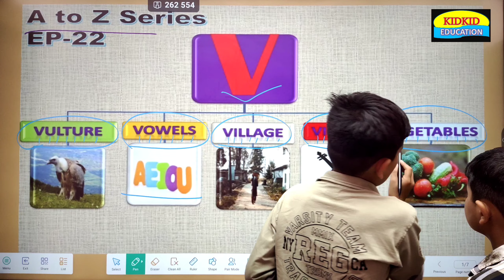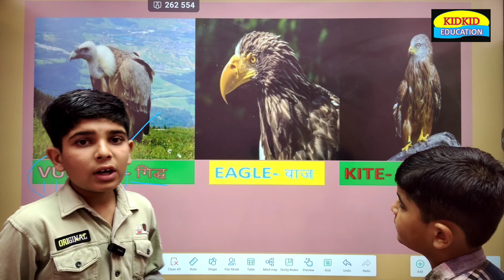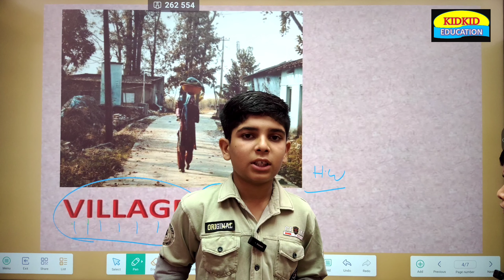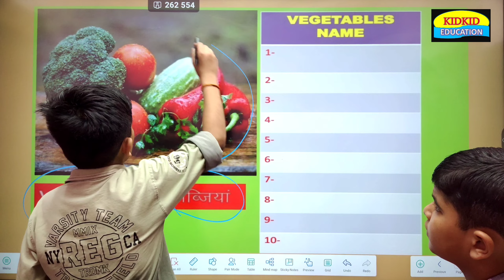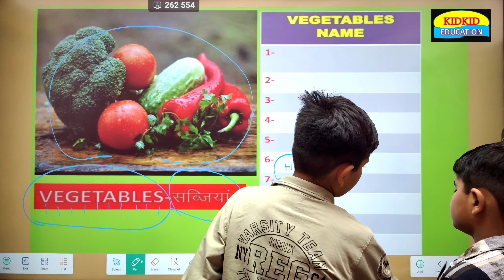English alphabet, a for apple,A to Z series EP-22 by Preet Nagar, complete abcd alphabet। kids vedio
बच्चों के लिए इससे अच्छी abcd किसी ने नहीं पढ़ाई होगी। class nursery to 3rd study,kids vedio by Preet Nagar, Preet nagar classes for basic english
world में पहली बार english alphabet के एक एक letter की detailed vedios। A to Z series Episode-22
V की vedio में हम सीखेंगे
V for vulture,kite,eagle birds
V for violin, musical instrument
V for Village
V for vowels, how many vowels,aeiou
V for vegetables
U की vedio में हम सीखेंगे
U for utensils,griddle,tongs, rolling pin
U for umbrella
U for uniform, shoes shocks, tie,pant,belt
U for umpire,cricket,no ball,six,four
U for uncle,aunty,father,mother,sister,brother,grand mother,grand father
family relation name, what is the work of cricket umpire
T की vedio में हम सीखेंगे
T for telephone, who invented telephone,mobilephone,Vivo,samsung,oppo,OnePlus,i phone,apple,mi mobile
T for television, who invented television,samsung TV,lg TV,mi smart TV,OnePlus tv TV,LCD,led
T for train, type of transport
T for tailor
S की vedio में हम सीखेंगे
S for snake,cobra,python,sheep,goat, strawberry,ship,boat
R की vedio में हम सीखेंगे,
R for Rainbow 🌈, how many colours in rainbow, all rainbow colours name, vibgyor, what is vibgyor,violet,indigo,blue,green,yellow,orange,red,R for Radio, who invented radio,inventor of radio,R for Rice
R for Rectangle, shapes for kids, math shapes, square, circle, triangle,
R for Rhinoceros 🦏,Q की vedio में हम सीखेंगे
Q for Quadruped, Biped animals,Q for question mark, other punctuation mark
Q for Quiver, bow,arrow,Q for quack, animal sound etc,
P की vedio में हम सीखेंगे
P for peacock,P for planets,P for pencil,P for pineapple,P for potato
What is the national bird of India
How many planets on solar system
What is the Sun
What is Moon
Stationery means
Differennce between potato and tomato
अभी तक बच्चो को a to z series में क्या सिखाया जा चुका है👎
Vegetable name for kids
Animal name for kids
Marine animal
Amphibians, जल और ज़मीन पर रहने वाले जानवर, reptiles, रेंग कर चलने वाले जानवर, mammals, स्तनधारी जानवर, a to z series by Preet Nagar, जिसमे हम सीखेंगे कुछ नया। school, school classes
A for apple,a for ape, a for aeroplane, a for ambulance, A for Apple, a for Apple, Apple 🍎
B for banana, b for buffalo, b for bulb, b for ball
C for computer, c for cat, c for cucumber
D for dog, d for dates, d for donkey
E for elephant, e for email
F for fish, f for facebook
G for goat, g for grapes, g for google
H for house, h for horse
J for jug, j for jackfruit, j for jaguar
K for kite, k for kiwi, k for king
L for Lion, l for Lift, l for Lotus
M for mouse, m for mango
N for nest, n for necklace
O for octopus, o for orange, o for ostrich
Which is the largest bird in the world, which bird's egg is largest, सबसे बड़ा अंडा किस पक्षी का है,
चिटी के काटने पर खुजली क्यों होती है, best abcd vedio,alphabet vedio,vowels, consonants
vedio for kids, kids study vedio,kid vedio,kidkid, education vedio for kids, general knowledge for kids, shorts vedio for kids
abcd for class nursery, abcd for class lkg,ukg, abcd for class 1st, abcd for class 2nd and third
previous vedio